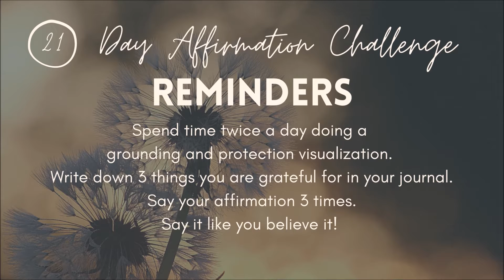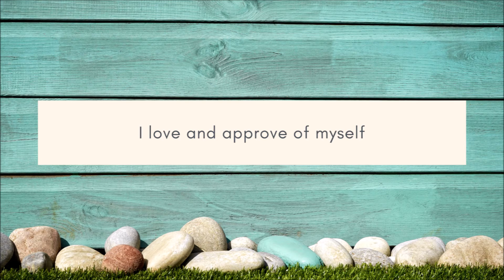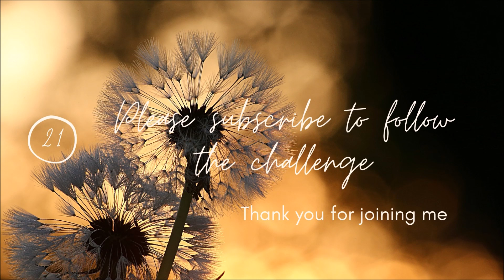Day 5 || Affirmation challenge || mental health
music mix by Fairys Melody & Tales

I am a volunreer support group leader for the South African Depression and Anxiety group.

I am a teacher for the Angel Connection school of Africa